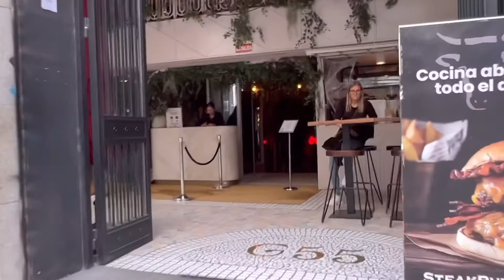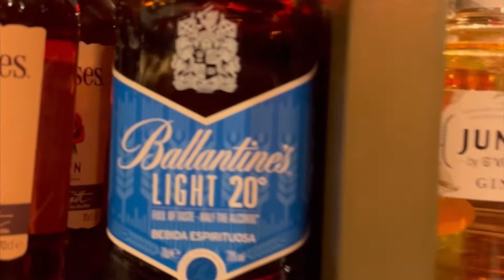Trabajando bartender en Madrid .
Los invito a seguirme en Instagram brian_bartender
Saludos 👋🍸😉🍹